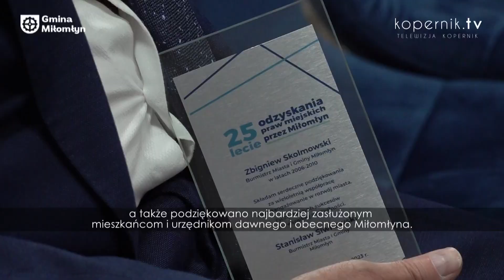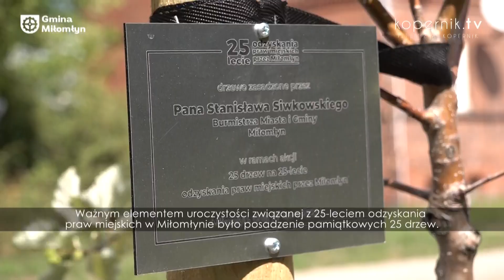25-LECIE ODZYSKANIA PRAW MIEJSKICH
Miłomłyn 25 lat temu odzyskał prawa miejskie. Z tej okazji zorganizowano uroczyste obchody.